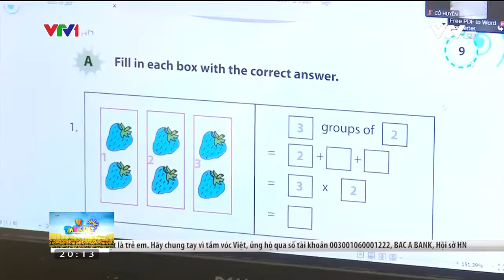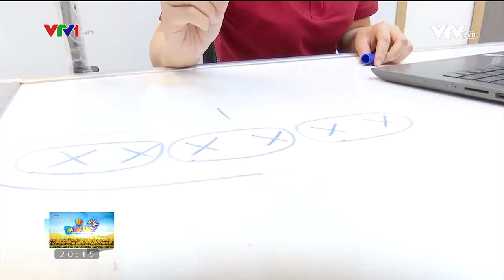Phát Triển Tư Duy Cho Trẻ Với Toán Tư Duy - Vì Tầm Vóc Việt VTV1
Theo các chuyên gia năng lực tư duy đóng vai trò quan trọng trong quá trình phát triển của trẻ
Để học tập, phát triển tư duy cho trẻ thực sự có hiệu quả cha mẹ nên có nhưng lưu ý như thế nào:
1. Phát Triển tư duy toàn diện cho con
2.  Giúp con học tập tốt các môn khác trên trường
3. Phát triển năng lực tiếng anh trong toán

Xem đẩy đủ video để biết thêm chi tiết!

✌️FOLLOW TOÁN TƯ DUY MIGHTY MATH✌️

© Bản quyền thuộc về VTV1
© Copyright by VTV1